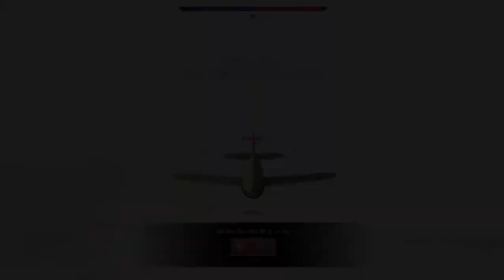Warthunder - Fighter Wing Chum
It's time for some fancy flying, this time with the legion xD

You can find us at the following social media XD
War Thunder already offers a highly detailed experience in military aviation and ground forces combat, giving players access to a Guinness World Record breaking number of aircraft, as well as an abundance of tanks and other combat vehicles - and the number is constantly rising.
You can feel the unmatched intensity of aerial dogfights in a fighter, the decisive power of commanding a heavy strategic bomber or the heat of battle in a ground attacker, delivering precision strikes against your enemies. Alternatively, you can join the spearhead of armoured vehicles, fighting for dominance over the battlefield on the ground: Man a heavy tank with impressive armour and firepower, use the maneuverability of a medium or light tank to your advantage, or support your team by screening the skies with your anti aircraft vehicle - the choice is yours!
In the future, the game will also allow players to ‘set sail’ by commanding a variety of warships in the fight over the control of the world’s oceans, giving the game a truly epic scale.
Master your vehicles through both upgrades and personal experience in an environment that is constantly expanding and rewarding the personal skill of the player. Organise your efforts in one of the countless player squadrons and become an ace pilot or tanker - or both! Our thriving and welcoming community of millions of players is also actively participating in the game’s ongoing development, offering custom content through War Thunder Live, such as skins, missions and even vehicles.